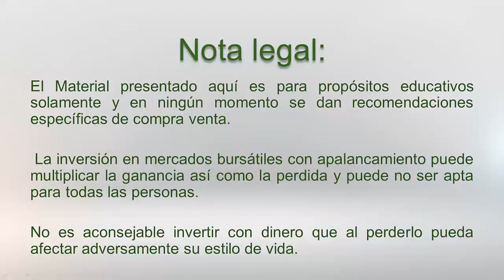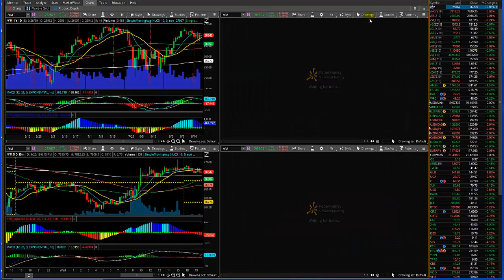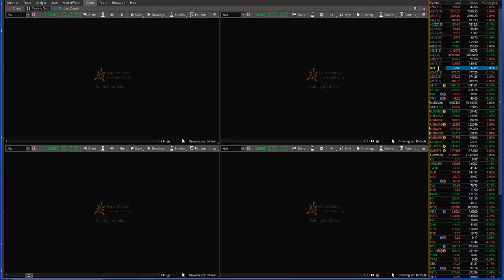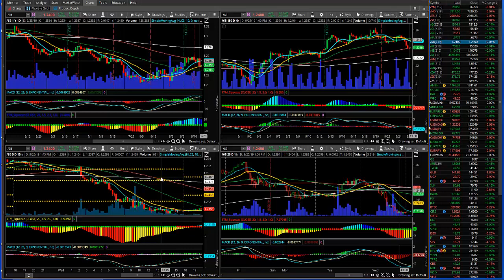Trades en AUDUSD, NZDUSD y EURUSD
Tras la fuerte compra institucional en los pares AUDUSD, NZDUSD y EURUSD de hace dos semanas, ahora hemos tenido un movimiento de corrección que en algunos casos ha llegado hasta los niveles donde detectamos la fuerte compra. En el siguiente video mostramos las señales que estamos esperando para reiniciar la posición.

En la libra esterlina no tuvimos una gran corrección, pero las próximas noticias del Brexit nos podrían dar buenas oportunidades.
Por último, analizamos en el siguiente video cuando cerramos un trade aun sin llegar ni al objetivo ni al stop cuando ha pasado el tiempo suficiente y el riesgo ya se ha incrementado.